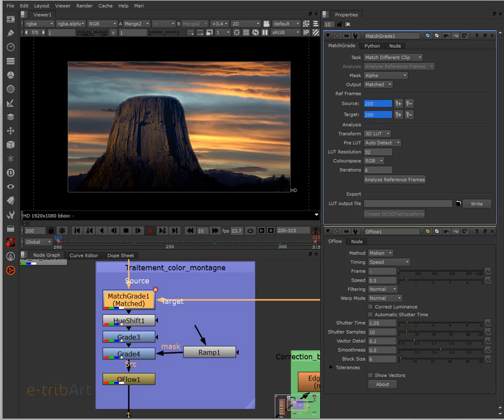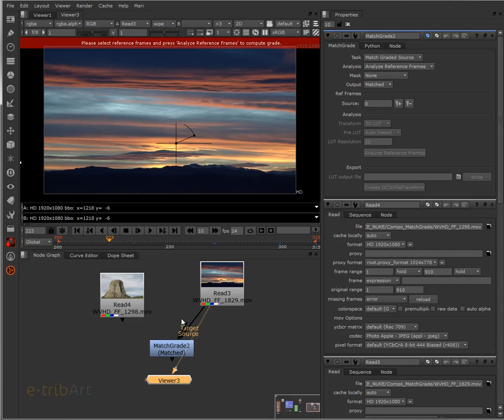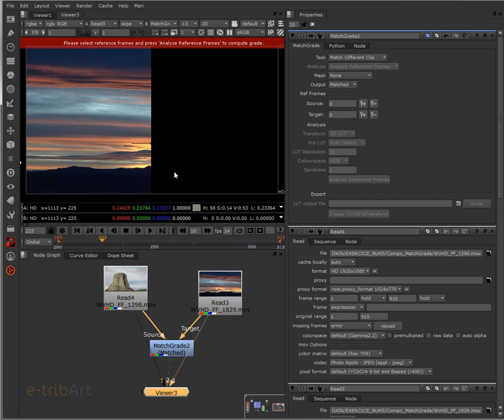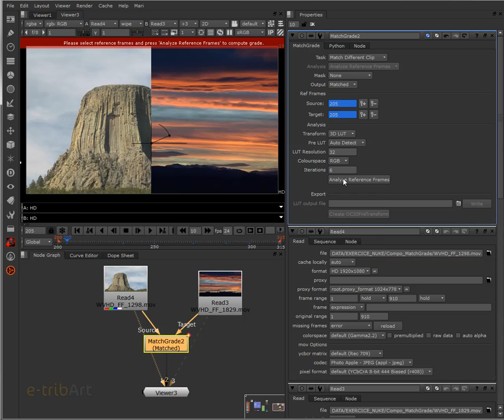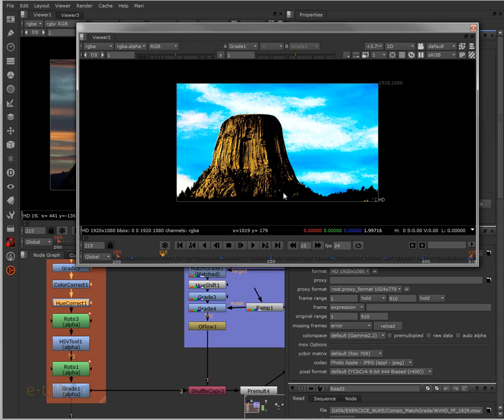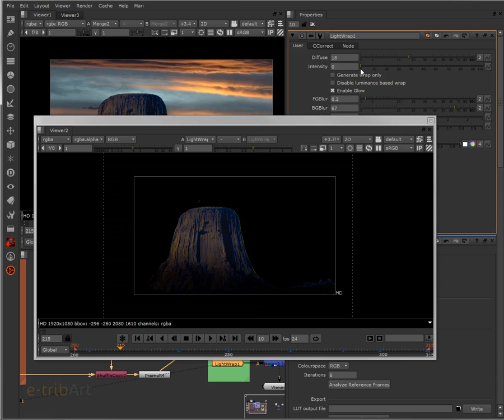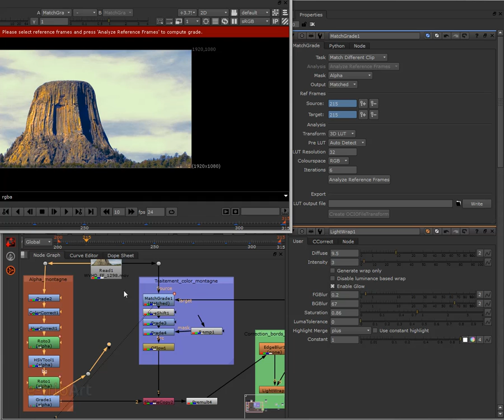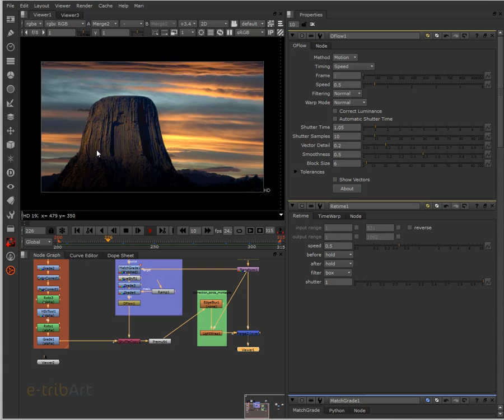Tuto du Jeudi : Nuke Matchgrade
Au service, Nuke ! : Match Point c'est à Roland Garros actuellement, MatchGrade c'est ici sur Nuke pour découvrir comme faire correspondre la colorimétrie d'un arrière plan sur un avant plan en compositing... Et la prochaine fois, nous verrons comment rajouter des oiseaux qui tournoient autour du rocher !